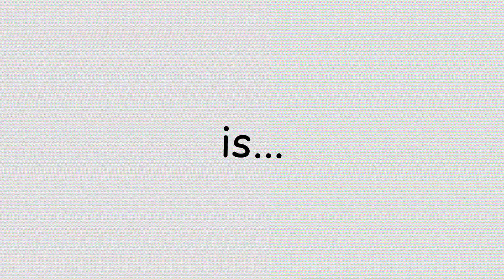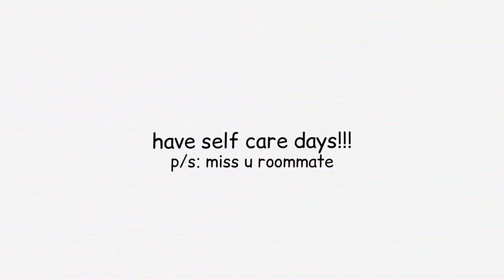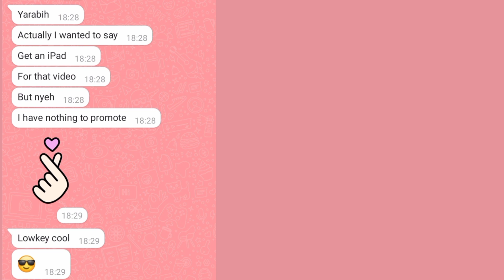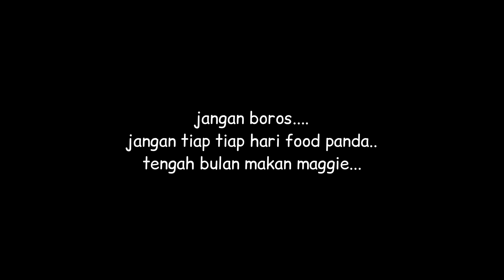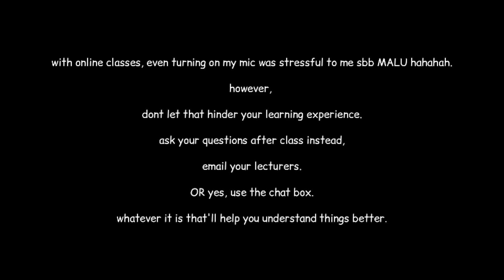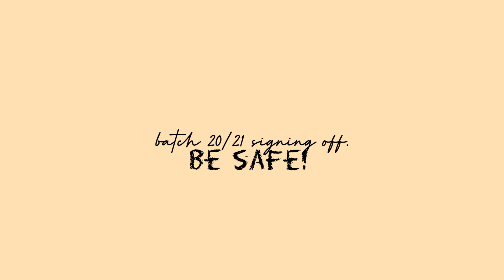APA ITU ASASI? // What I wish I knew.... Asasi UNIMAS BatchCOVID (Dewy in UNIMAS: Part 9)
*TIME STAMPS*
0:00 intro
0:45 belly
1:39 lul
3:58 aiesy
4:50 gibbs
5:47 yan
6:40 nat
6:53 victor
8:38 azmira
10:35 aisyah
11:42 tiong
12:24 dewy
13:28 bloopers

Hey yall I'm back! For this Dewy in UNIMAS: Part 9, I decided to make a special video gathering all my people in one place (since it sounds VERYYYY impossible to gather physically lol) - sharing our tips and advice that helped us to get through our Foundation year as students from Asasi UNIMAS BatchCOVID.

Let's be honest; fresh from high school, you expect nothing less of the college experience. However, the pandemic really enforces you to get out of your comfort zone more and to live that life you desired - mostly, virtually. Day by day, you went from spoonfed knowledge to adulting without any supervision, and that can be overwhelming at first.

This is advice that you can only learn from mistakes and personal experiences. Mistakes make you grow, you learn from your mistakes - thus, don't shy away from being wrong and learning your lessons.

Whatever it is, go out (or go online...cough) and have fun with your Asasi Life! You'll only have them for a year :)

Thank you to my friends who agreed to my spontaneous request :-P It was  a lot of fun and I hope our sharing helped the incoming juniors or those interested to pursue Foundation in UNIMAS! :-)
Wherever you guys fly your wings after this, I'll be rooting for your success (keep in touch plz)

✰~ SPECIAL THANKS ~✰
Victor (needs convincing) // Yan (negotiated she can use iPhone face) // Belly (wajib)
Nat's; @statementpiecesbyn (super talented) (check her out!)
Azmira's; Azmira Syazwani (YT) (YESSSSSSS)
Lul's; Azzrul Aminuddin (YT) (self-explanatory)
Aisyah's; Aisyah Sulong Shah Alam (FB) (very soft spoken and comel)
Gibb's; Giibbsm (IG/TWT) (self-explanatory pt2)
Aiesy's; aiesyamaira_ & sweetie_skin113 (self-explanatory pt3)
Tiong's; Brainstorming Overloaded (YT) & tiongkian_ (IG) (self-explanatory pt4)

10/8/21
x Dewy